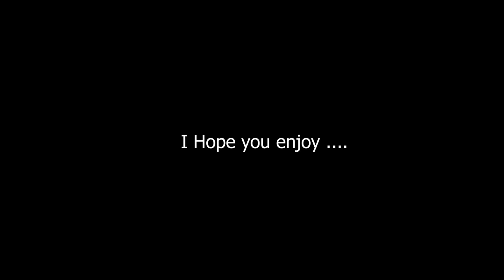2014 C7 Corvette Commercial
2014 C7 Corvette Commercial